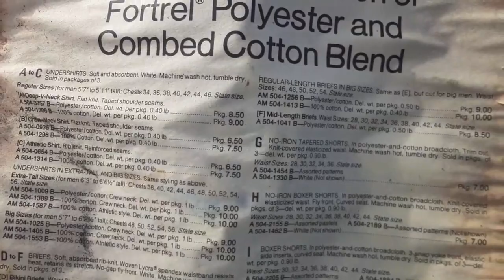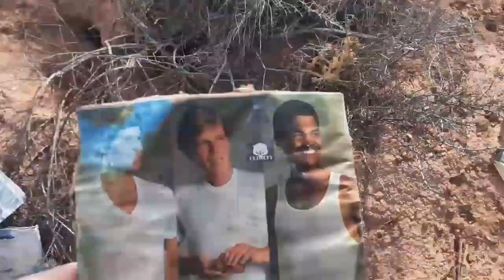Desert Treasures - JC Penny Catalog from the 70's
Things that get thrown out in the desert are still there.